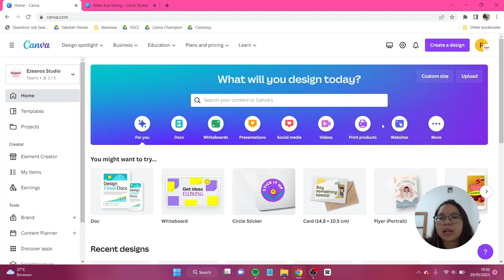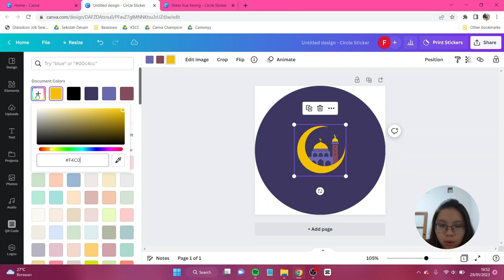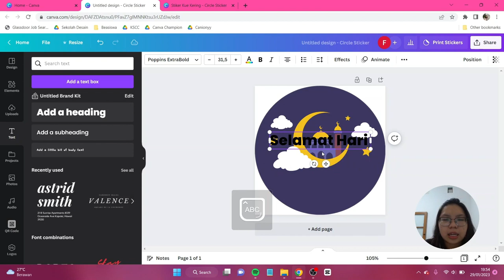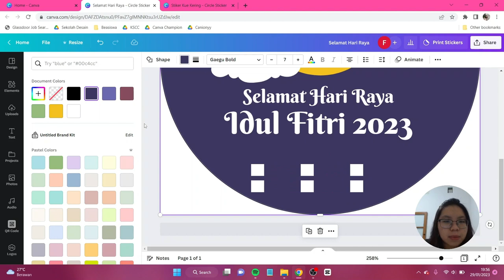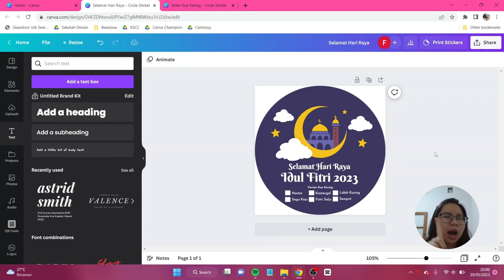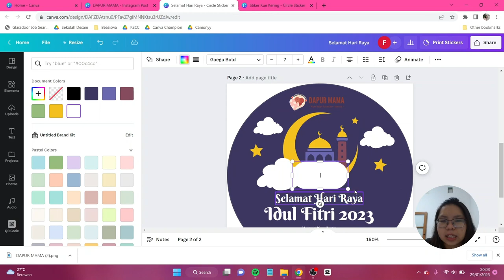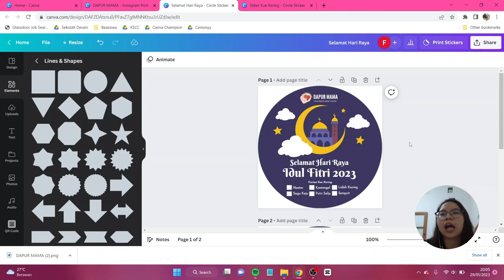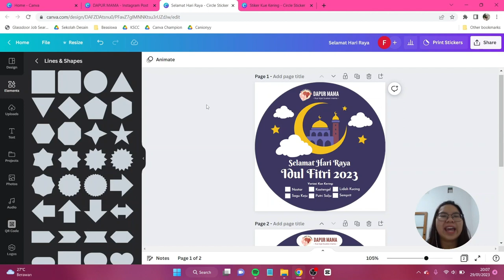Tutorial Stiker Toples Kue Kering di Canva FREE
Menjelang waktu lebaran, mungkin ada di antara teman-teman yang mau jualan kue kering toples. Nah, supaya kue keringmu lebih berkarakter dan punya ciri khas, teman-teman bisa tempelkan saja stiker sederhana seperti ini. Jangan lupa tag aku di IG atau tiktok @canionyy ya.